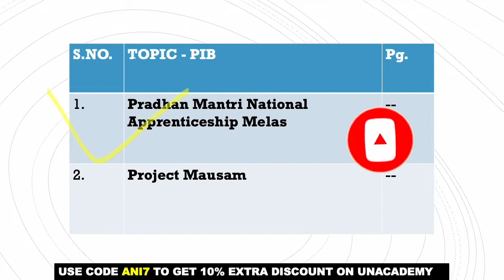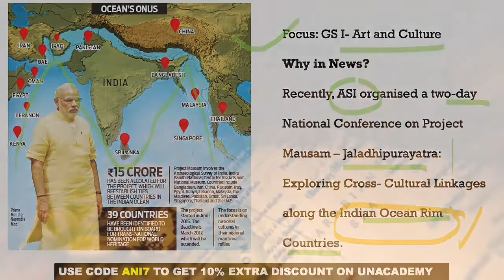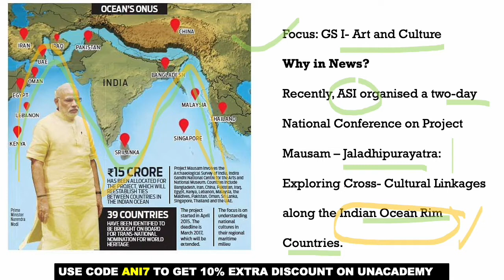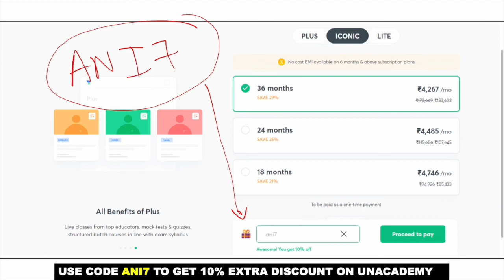Daily PIB Analysis - 10th Oct 2022 | Daily PIB news for UPSC CSE/IAS 2022 | By Aniket Aggarwal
In this video, Aniket Aggarwal will be covering the Press Information Bureau (PIB) analysis of 10th Oct 2022 for UPSC CSE Aspirants.
➤➤Topics:
Pradhan Mantri National Apprenticeship Melas
Project Mausam
(Handwritten PDF/Notes)
🔥 Unlock 20% is Live  🔥

Aspirants who enroll with us will get the following benefits

📌 GS, CSAT, Optional all with a combo subscription
📌 A set of 20 printed notes with Iconic and Iconic Combo.
📌 Offer ends on 30th September at 11:59PM

📢📢 Batches
Syllabus for UPSC CSE is vast, learners can join batches with courses from India's best educators and boost their UPSC CSE preparation. Batches starting from 29th September

📢📢 Mains Test Series 2023
Learner who want only test series can now enroll for mains test series 2023. 30+ tests including sectional, essay & full-length, Customized feedback and evaluation, Model answers, Live Analysis sessions.